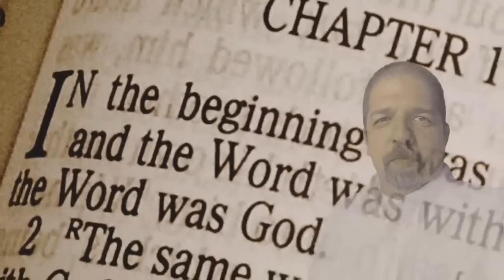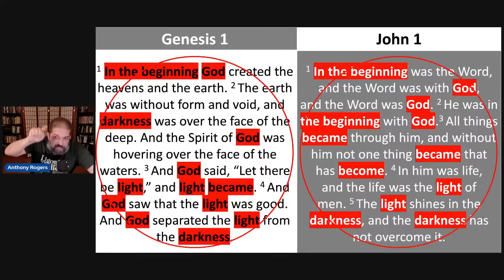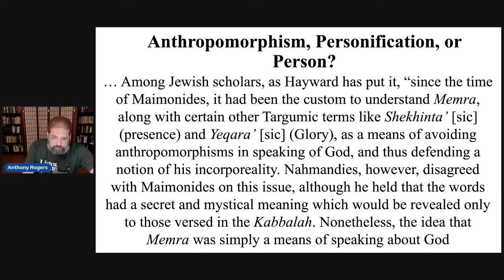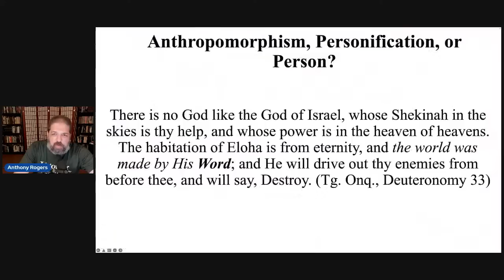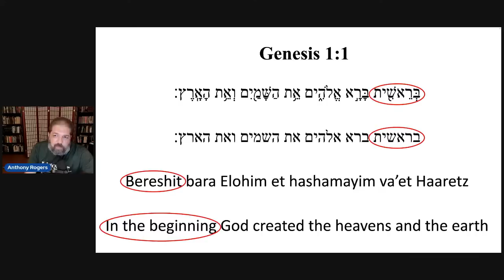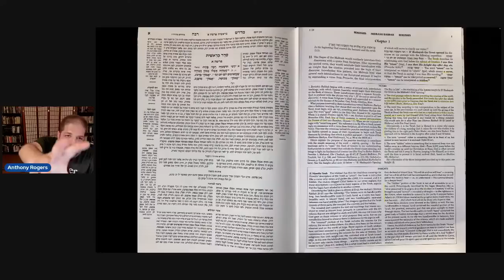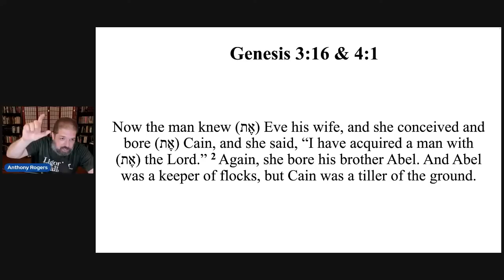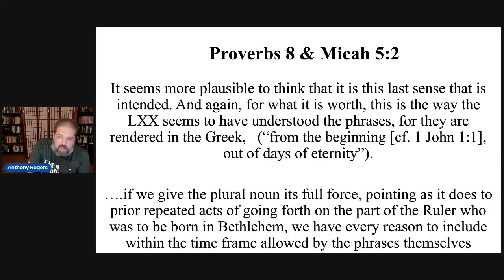In the Beginning was the Son! Amazing Facts that Tovia Singer Doesn't Want You to Know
In this livestream I will discuss Genesis 1 and inter-textually related passages of the Old Testament to show how the Old Testament points straightway to the Lord Jesus Christ, the eternal Son and Word of the Father, and how the apostle John shows a deep awareness of what the Old Testament contains along these lines. As a foil for the discussion we will look at some choice remarks from anti-missionary rabbi Tovia Singer on Genesis 1 and John 1 and point out how he has either been asleep at the wheel of his studies or is deliberately concealing what he knows to be devastating to his counter-missionary claims. (To put it briefly, I am going to make Tovia sing like a canary.)